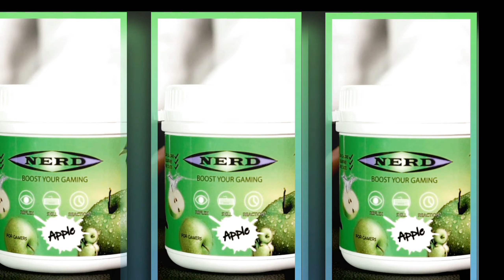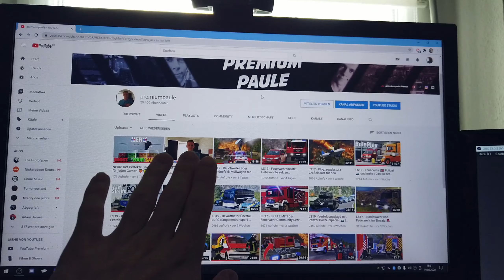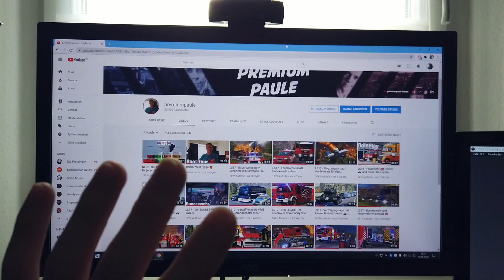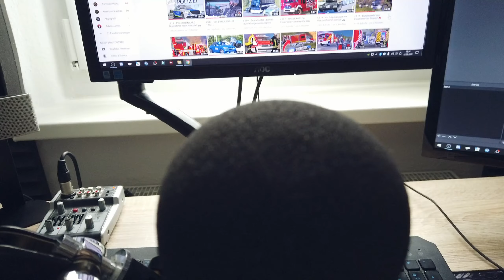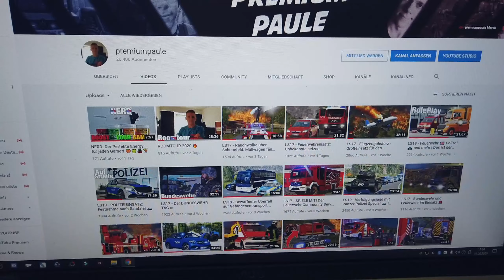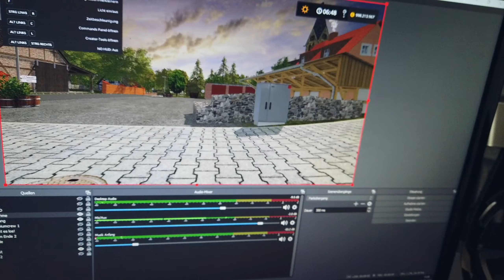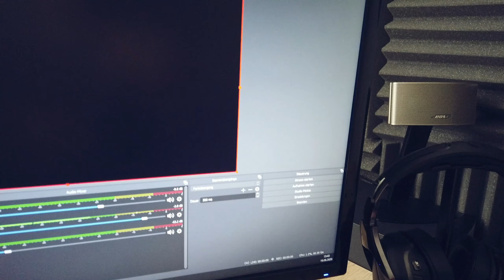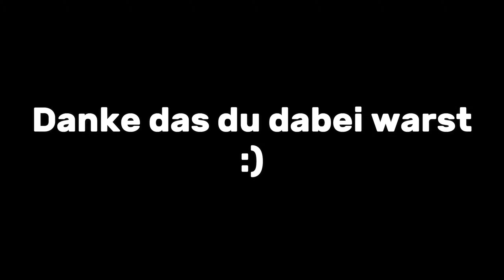TUTORIAL für Let's Play's: So entstehen die Feuerwehr Videos 🚒